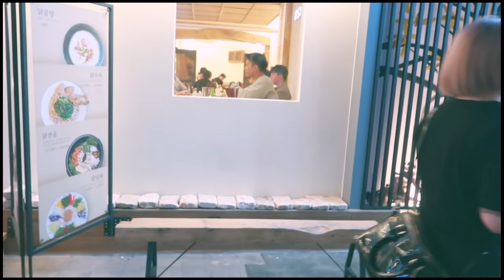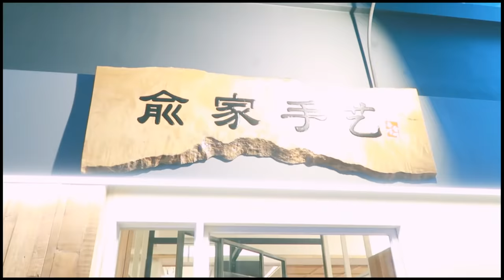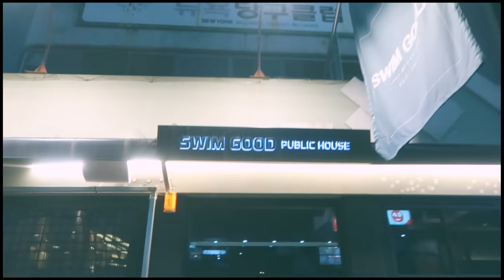【韓国旅行】涙あり。韓国人旦那の本格ドッキリが凄すぎた。【日韓夫婦】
【韓国旅行】韓国人旦那の本格サプライズが凄すぎた。【日韓夫婦】
本日も一昨日アップになった動画の続きで、釜山旅行の動画になります♡ 今回は、すんちゃんが本気のサプライズしてくれた様子を綴ってありますwww
釜山は本当に人情あふれた良い街です♡是非、機会があれば行ってみてね！